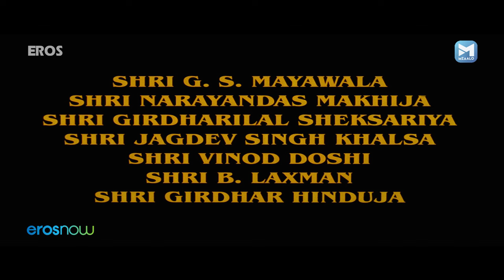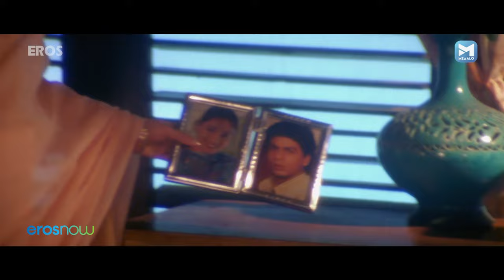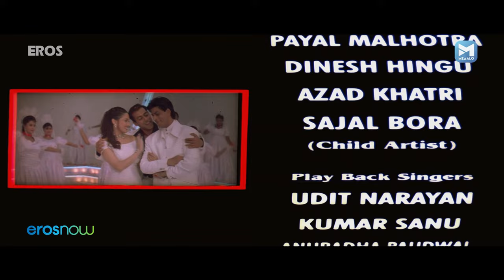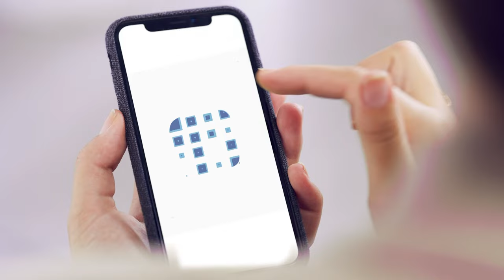ट्राइंगल और रोमांस | Hum Tumhare Hain Sanam | Hindi Movie | Shah Rukh Khan, Madhuri, Salman Khan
हम तुम्हारे है सनम  - लव ट्राइंगल और रोमांस | Hum Tumhare Hain Sanam Romantic Hindi Movie |  Shah Rukh Khan, Madhuri, Salman Khan

Watch Superhit Hindi Romantic Movie Hum Tumhare Hain Sanam

Cast - Shah Rukh Khan, Madhuri Dixit, Salman Khan, Suman Ranganathan, Alok Nath, Aruna Irani, Atul Agnihotri, Dinesh Hingoo, Laxmikant Berde

Director - K.S. Adhiyaman

A man who loves his wife dearly feels that she is giving undue attention to her friend. As a result, he grows very suspicious resulting in throwing his wife out of the house after his jealousy completely overwhelms him.